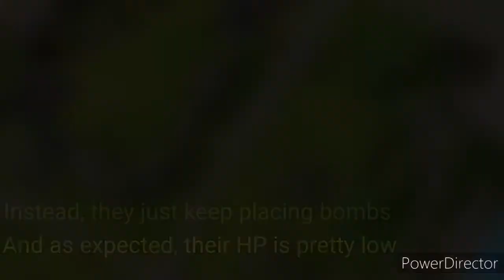Wall Breaker - Unit Showcase | Craft Warriors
Unlike Grenadier, he mostly handles heavy explosives, he doesn't really hate walls, it's just... For some reason... Breaking walls restores his sanity...